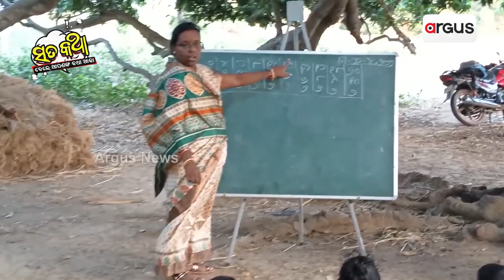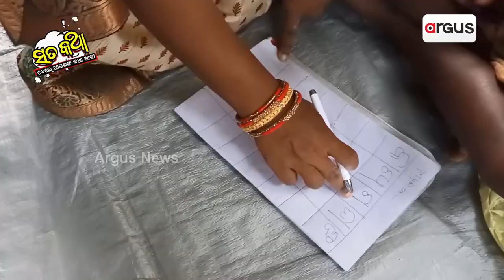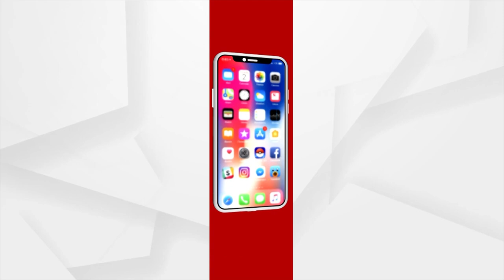Sata Katha || ପେସା ନୁହେଁ ନିସା !